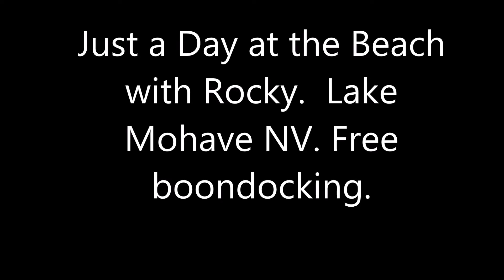Beachin at Lake Mohave, Free Boondocking March 2015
My camping spot at Lake Mohave.  Lake level keeps coming up, so have had to move 3 times this week.  I think I'm high enough now.